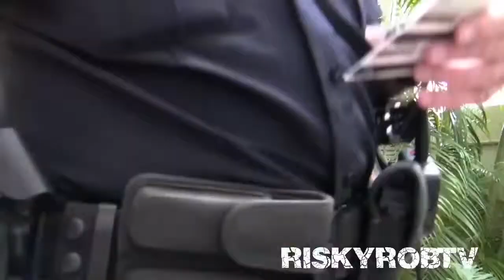Shy Guy vs Confident Guy Picking Up Girls Picking Up Women Funny Pranks 2014